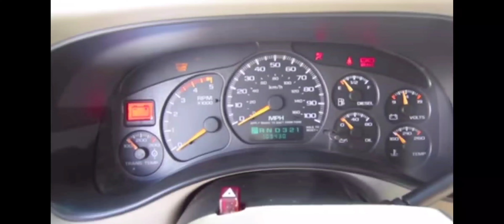All Chevy Diesel Start ups